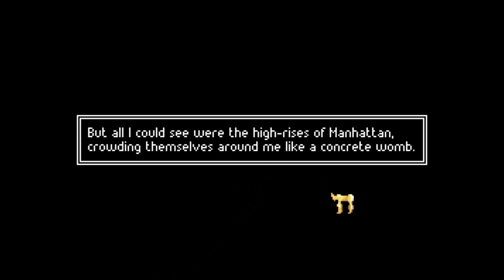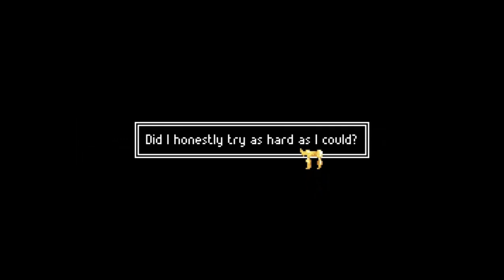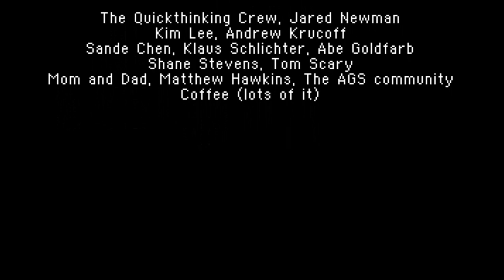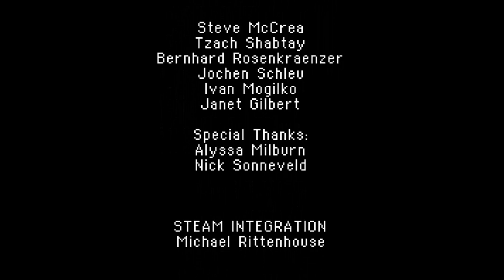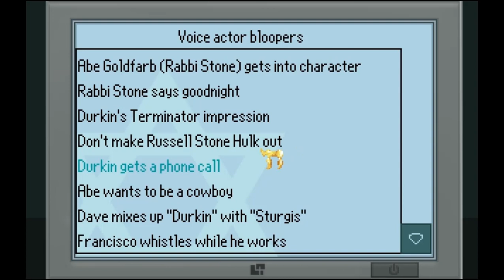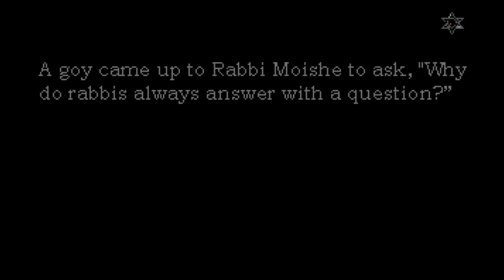Let's Play The Shivah #008 - I hope that's enough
Immer noch stehen wir auf dem Balkon und werden von Zelig bedroht, doch unsere Möglichkeiten sind ein wenig vielfältiger als zuvor. Wenn wir uns weigern, schießt Zelig zwar Stone erst in die eine, dann in die andere Schulter, doch dabei kommen wir ihm auch näher - nahe genug, um auf dem Balkonsims sitzend Zelig abzulenken und ihn zu entwaffnen.

Ein Faustkampf entbrennt, in dem Zelig als alter Mann zwar eigentlich keine Chance hätte, doch Stone ist verletzt. Die Lösung liegt in den Antworten, die Zelig auf Stones fragen gibt. Antwortet er nicht rabbinisch, ist er verwundbar.
Schließlich haben wir ihn an den Rand des Balkons geprügelt und sein Leben liegt in unserer Hand. Erneut entscheiden wir uns dafür, ihn zu verschonen, rufen die Polizei und verlassen mit Mrs. Lauder diesen Ort. Für Stone hat sich am Ende nicht viel verändert - außer seiner Einstellung zum Leben vielleicht.
Hoffen wir, dass das genug ist...